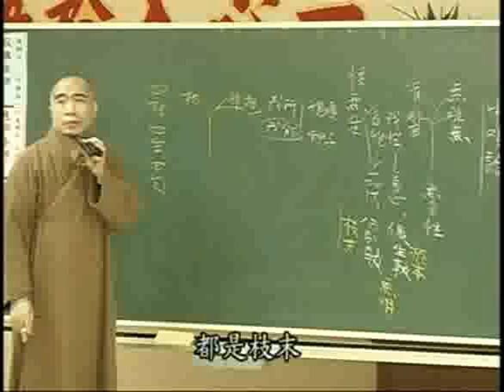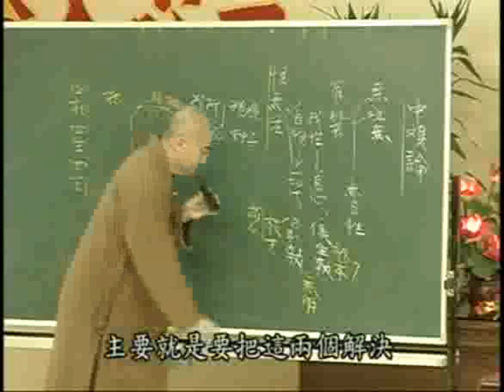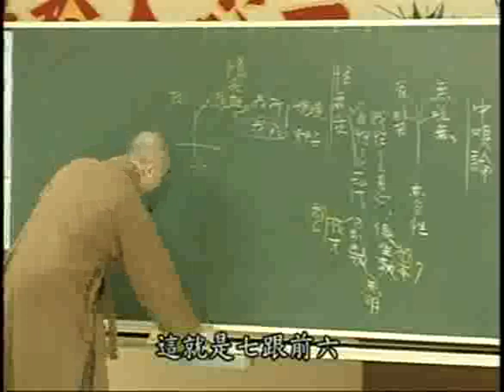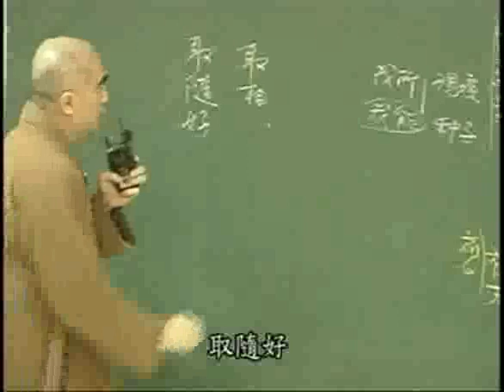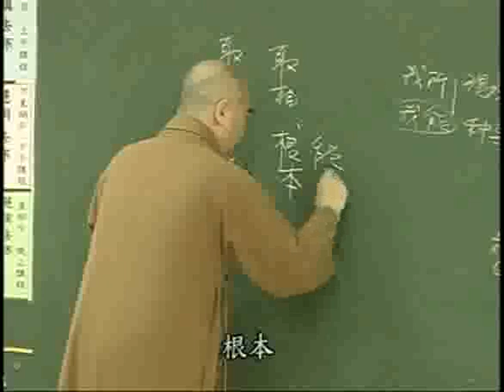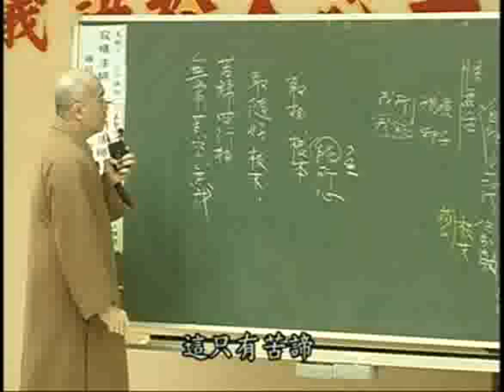雜阿含經(172-1集)寂慎法師主講(地點:桃園佛教蓮社) 1/2